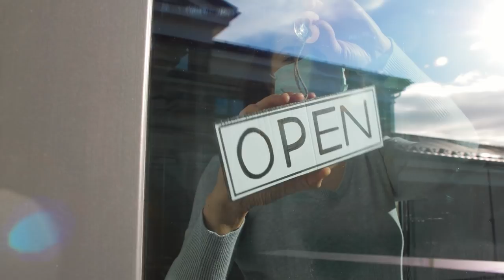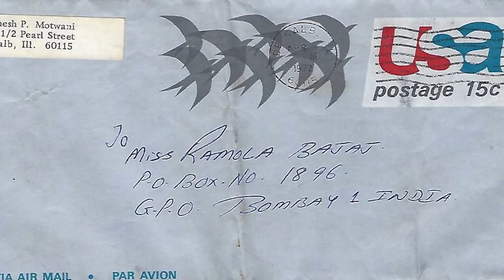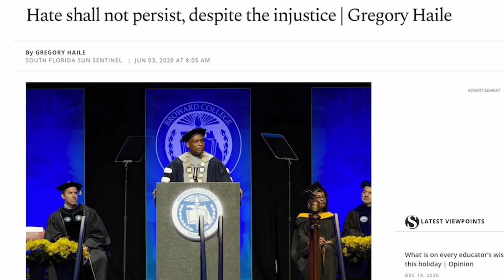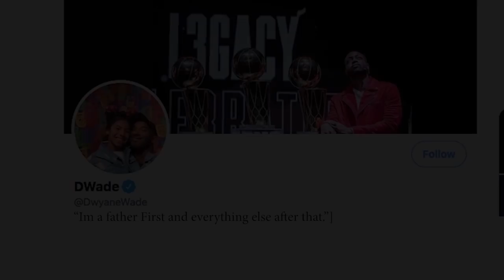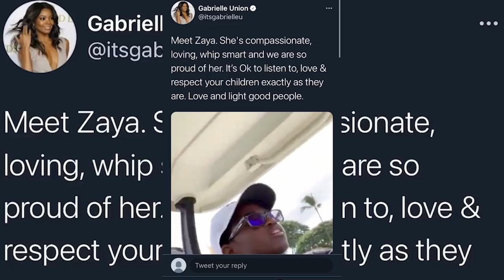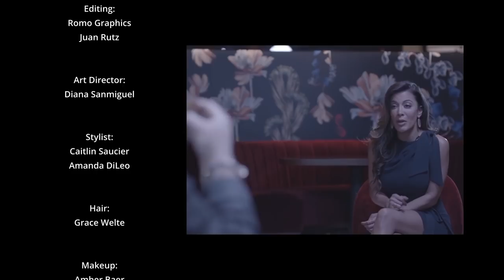Kavita Channe Presents: 7 Most Fascinating People of South Florida 2020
Kavita Channe Presents: This 1-hour TV special highlights South Florida’s most philanthropic, humanitarians, powerhouses, pop culture icons, and impactful leaders of 2020.

Executive Produced and Hosted by Kavita Channe, the special introduced viewers to seven of South Florida’s most fascinating by detailing their exciting backstories with biographical profiles and candidly entertaining interviews. Each person profiled reveals the challenges and milestones accomplished and how they were able to achieve their goals regardless of adversities along the way culminating with the reveal of the “Most Fascinating” person of the year.